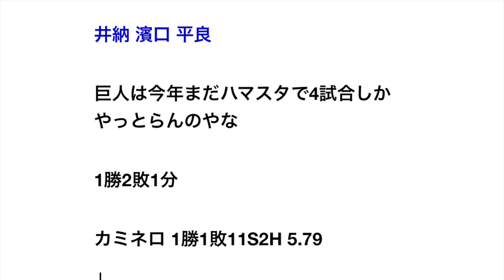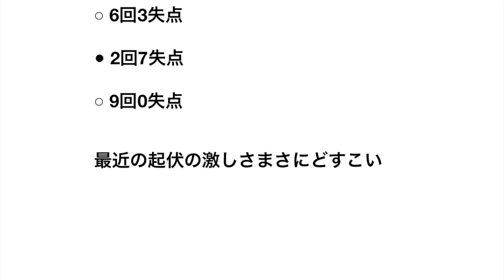【 悲報 】坂本離脱後の巨人･･･3勝8敗 【野球】読売ジャイアンツ